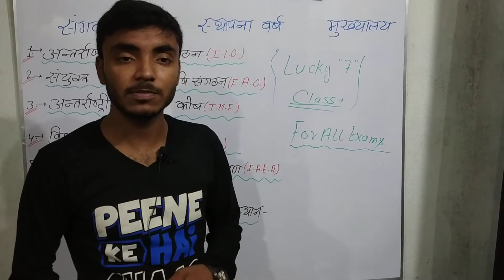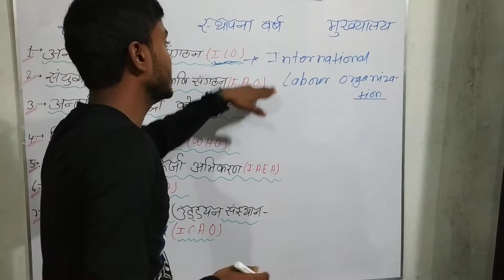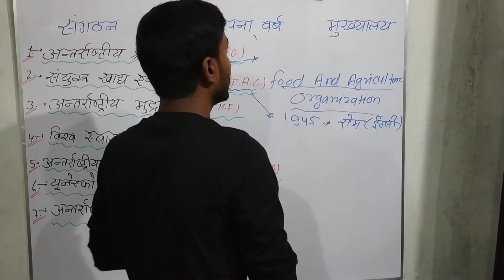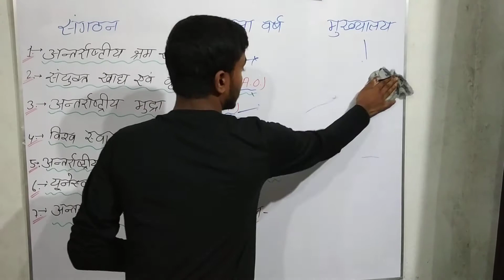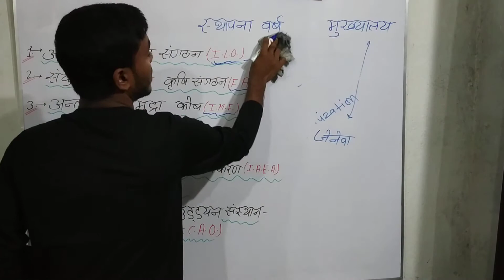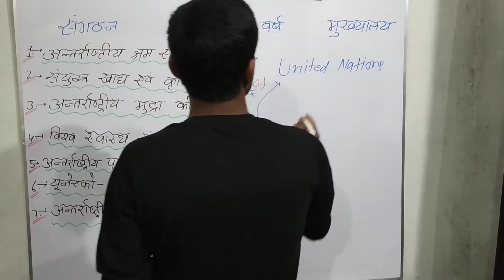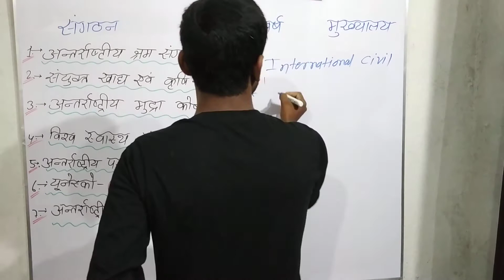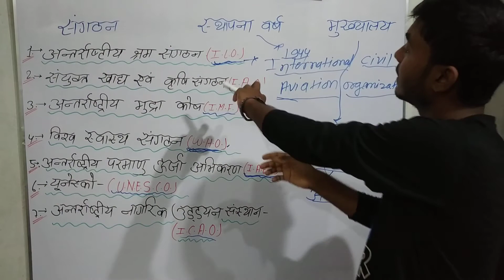Important Organization of The World // For All Exams // By Pradeep Prabhu.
welcome to you may channel in google vision

important Organization of the world

top 7th points And 21 question VVI

by pradeep Prabhu sir